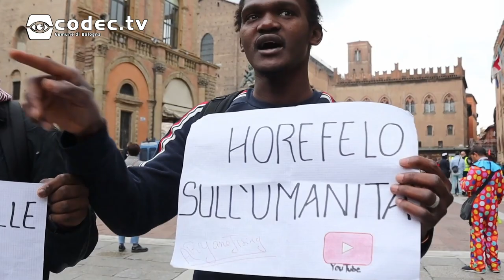Horefelo Sull'umanita - Intervista Aryane Jising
Aryane Jising presenta il suo progetto Horefelo Sull'umnaità. Riguardante le tematiche sui migranti.